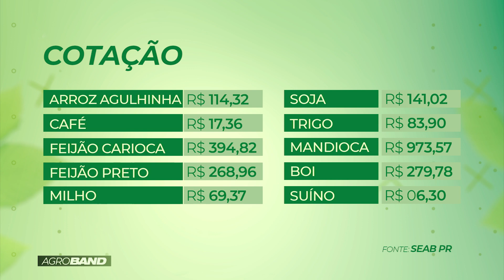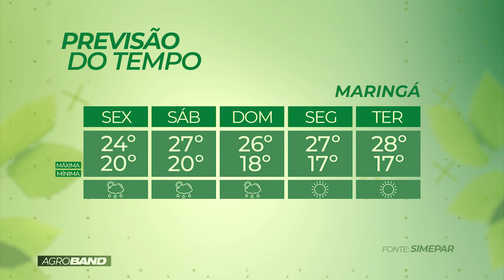PROGRAMA BOLETIM AGROBAND - 07/04/2023 (TV MARINGÁ)